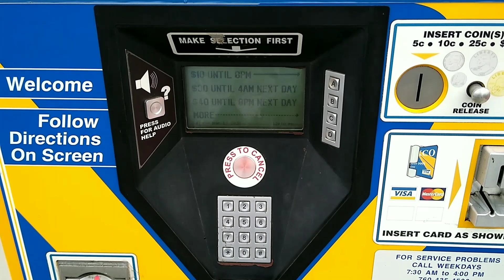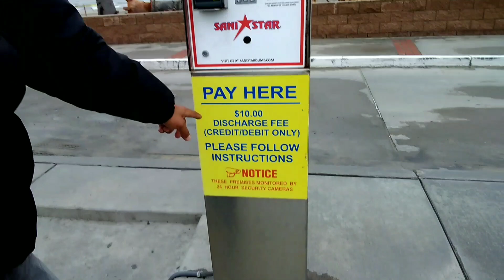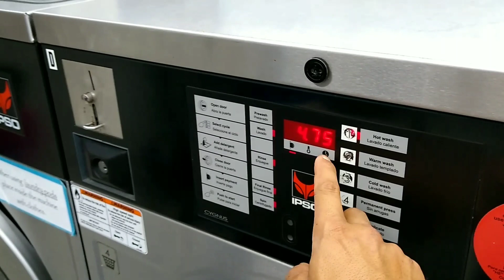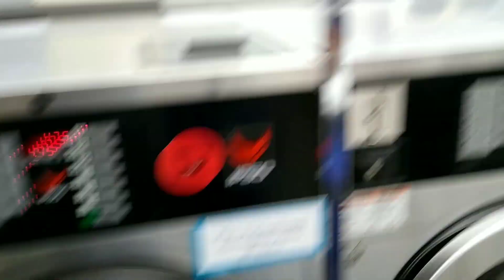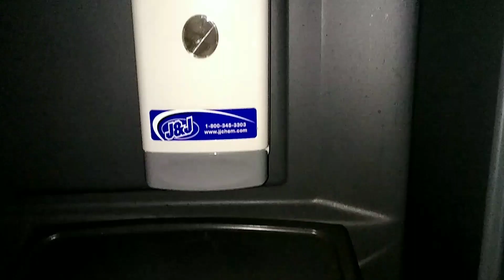EN EL MAR LA VIDA ES MAS SABROSA (AQUI QUIERO VIVIR)